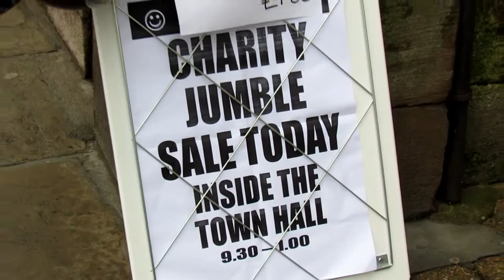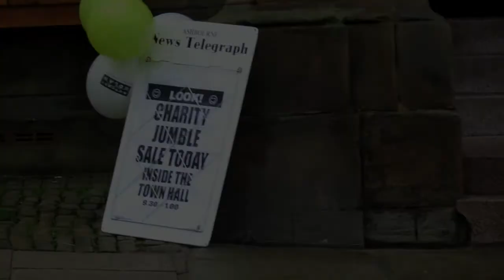Ashbourne News Telegraph jumble sale for Anthony Nolan and Cure Leukaemia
Jumble sale organised by the Ashbourne News Telegraph for Anthony Nolan and Cure Leukaemia. The sale was in support of the newspaper's 'Take Five Minutes' campaign - a campaign started after the editor's wife (Katherine Sinfield) was diagnosed with Chronic Myeloid Leukaemia. Sale was held on Saturday, November 2, 2013.